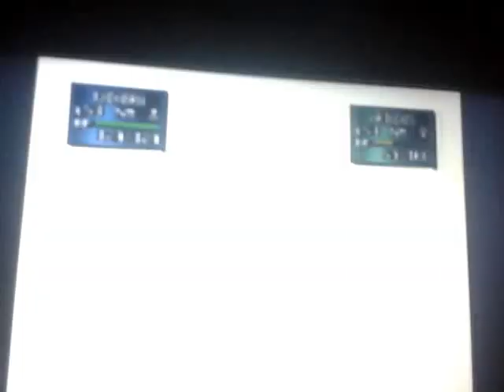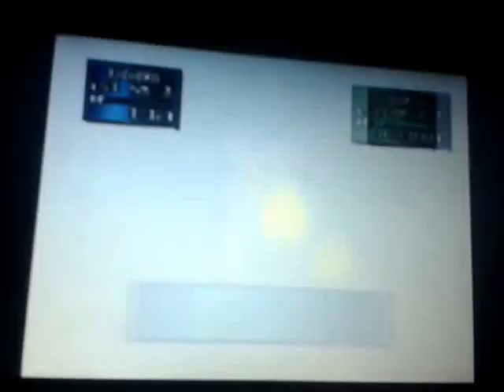pokemon stadium 2 ecutak gym leader morty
second attempt falied so close